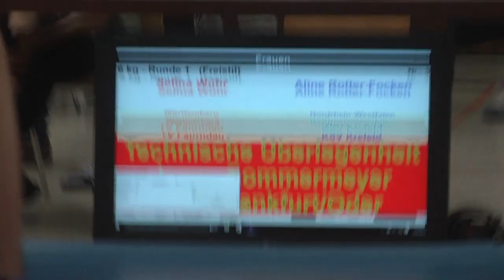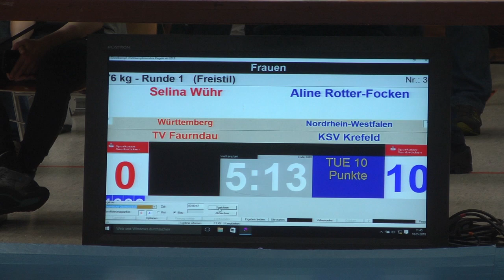RINGEN DM 19 Frauen & Männer - 76kg Selina Wühr vs. Aline Rotter-Focken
76kg Selina Wühr / TV Faurndau (WTB) vs. Aline Rotter-Focken / KSV Krefeld (NRW)